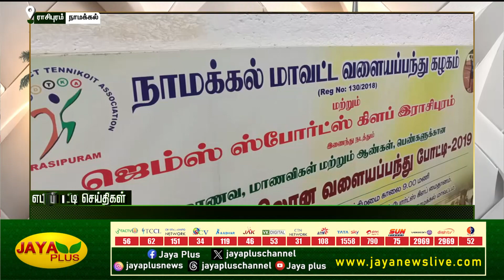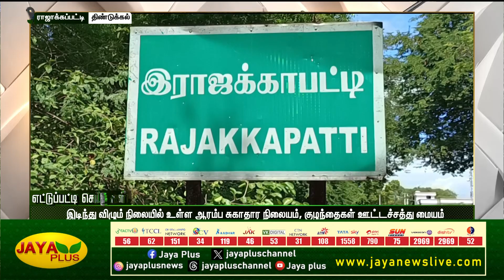100 நாள் வேலை திட்ட பணியாளர்களை கடித்த மலைத்தேனீ | District News | Jaya Plus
எட்டுப்பட்டி செய்திகள் | 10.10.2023 | District News | Jaya Plus